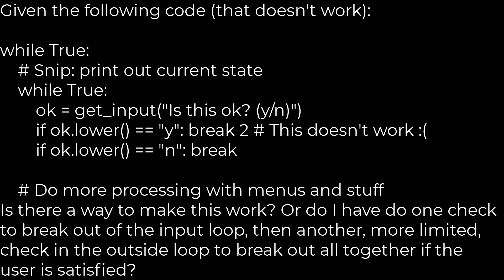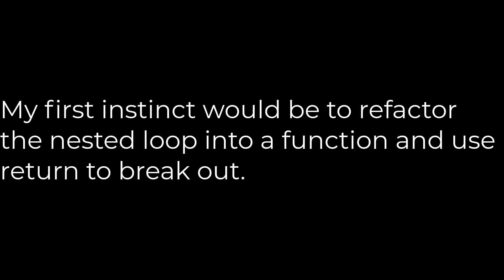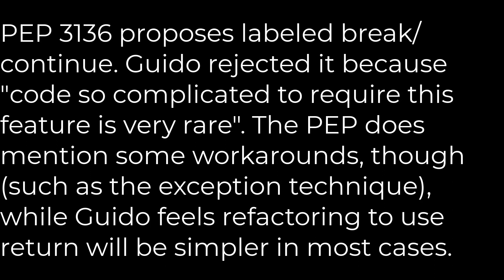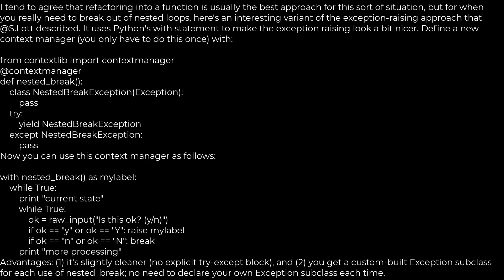Python :How can I break out of multiple loops?(5solution)